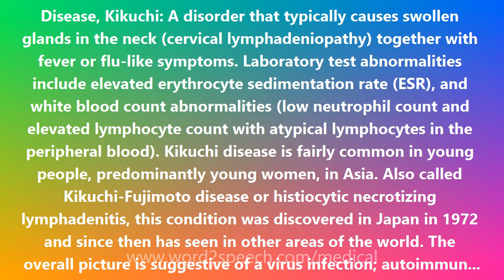Disease, Kikuchi - Medical Meaning and Pronunciation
Title: Disease, Kikuchi

Disease, Kikuchi: A disorder that typically causes swollen glands in the neck (cervical lymphadeniopathy) together with fever or flu-like symptoms. Laboratory test abnormalities include elevated erythrocyte sedimentation rate (ESR), and white blood count abnormalities (low neutrophil count and elevated lymphocyte count with atypical lymphocytes in the peripheral blood). Kikuchi disease is fairly common in young people, predominantly young women, in Asia. Also called Kikuchi-Fujimoto disease or histiocytic necrotizing lymphadenitis, this condition was discovered in Japan in 1972 and since then has seen in other areas of the world. The overall picture is suggestive of a virus infection; autoimmune factors may also play a role. However, no infectious agent has yet been identified and autoimmunity remains hypothetical. Diagnosis is based on characteristic pathologic findings on biopsy that differentiate this disease from others such as lymphoma, systemic lupus erythematosus, and infectious lymphadenopathies.